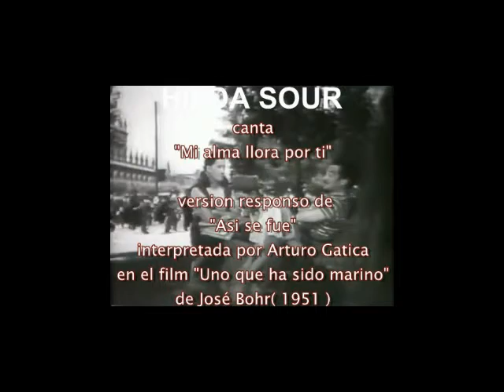HILDA SOUR - Mi alma llora por ti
Bajo los puentes del rio Mapocho tres amigos sobreviven. Maruja vende diarios y Zepeda y Silvano son lustrabotas a falta de otra cosa. Maruja ama a Silvano sin poder imaginar el futuro.Una tardeMaruja abandona sus amigos y se va a tentar suerte a Santiago.
Hilda Sour Arturo Gatica y Eugenio Retes. Un film de José Bohr de 1951.
HILDA SOUR canta "Mi alma llora por ti" que es un responso a "Asi se fue" que cantara ARTURO GATICA al comienzo de la pelicula.